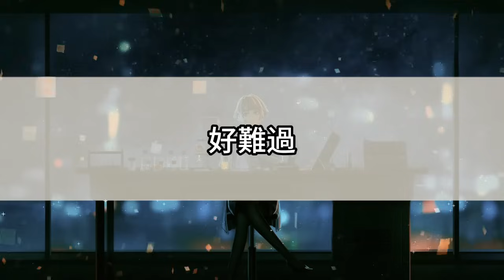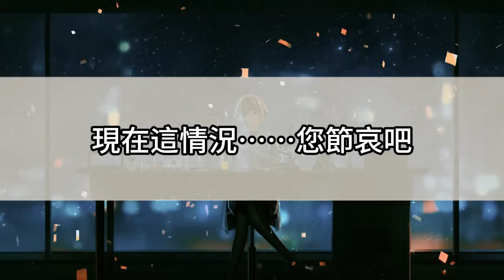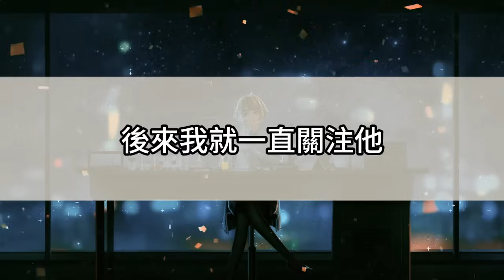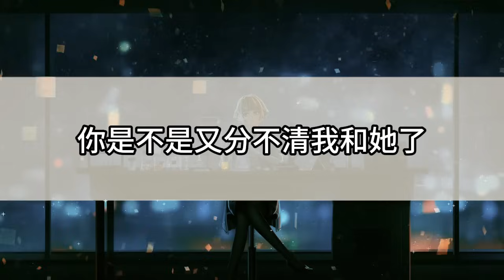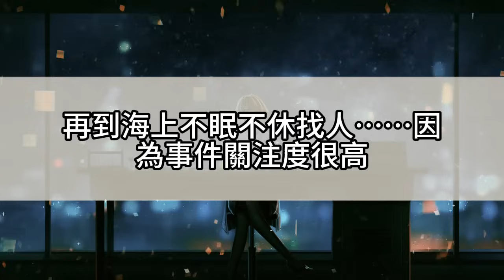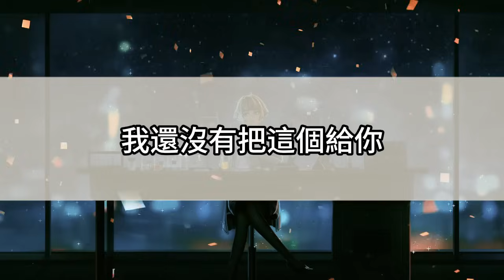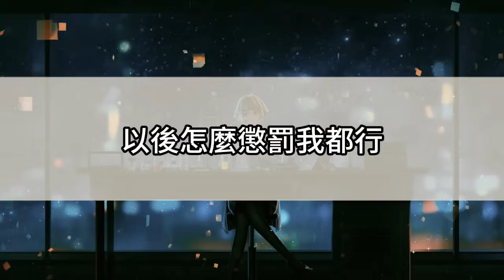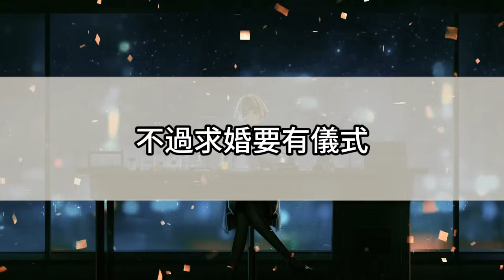我是封衍養的金絲雀。他把我當替身，我把他當鴨鴨。我們沒羞沒臊地過了三年，直到他的白月光離婚回國。於是，替身合約到期，我和他狂歡一夜後消失。他卻瘋了